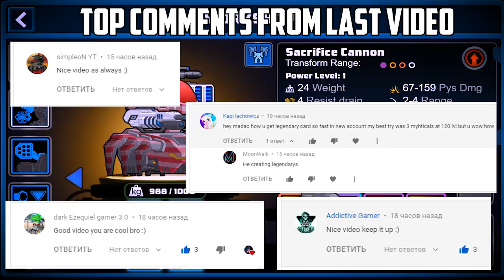Super Mechs | New item with new mechanics Sacrifice Cannon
Lets look at new weapon - Sacrifice Cannon. That item has new mechanics - backfire. That means you wil get damage when you fire to your enemy